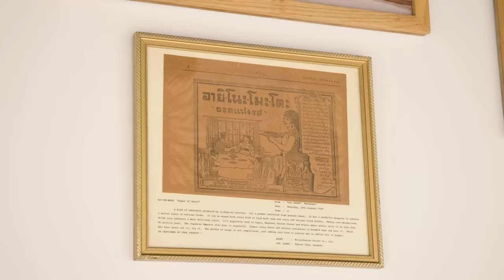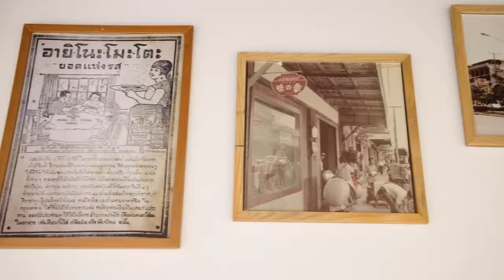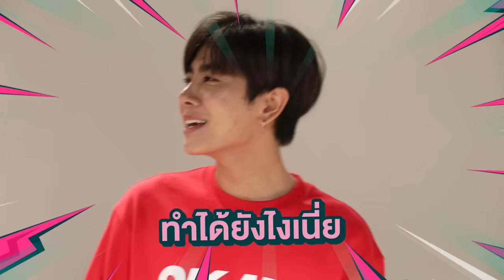DRIFT รถยกแก๊ง! | EMS EARTH – MIX SPACE SS2 | EP.5 [Eng Sub]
เอาล่ะ เอาล่ะ  EP.นี้ ขอแบ่งตามใจคนละครึ่งกันไปเลย
กับความชอบของพี่และความชอบของน้อง!

พร้อมชวนเพื่อนรักอย่าง เฟิร์ส - ข้าวตัง มาร่วมแจม!
แต่ไม่รู้ทำไมมีคนเกือบเสียน้ำตา จะเป็นใครไปดูกันจ้า!

Subtitles
Portuguese (Brazil) : @EarthMixPlantao (Twitter)
Spanish : @earthmixperufb
Spanish (Latin America) : @FirstKhaoLatam (Twitter,Instagram)
Chinese : @Iamtrapped2020
Korean : @EarthMixKRFC
Vietnamese : @thetaleofEM_vn - The Tale Of EarthMix
Japanese : @Pearis_6 (Twitter)
Chinese (Traditional) : @Iamtrapped2020.